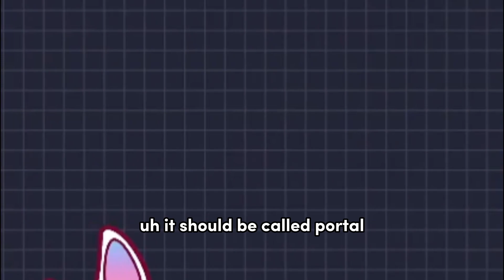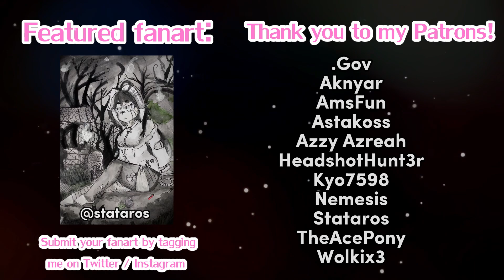All the kids are doing it!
Hello, I am Klau, Queen of the Kuneho Kingdom and Your Favourite Slow Paced Gamer Waifu~

I am a comfy chilled out VTuber who plays single player and puzzle games, with a hint of VR.